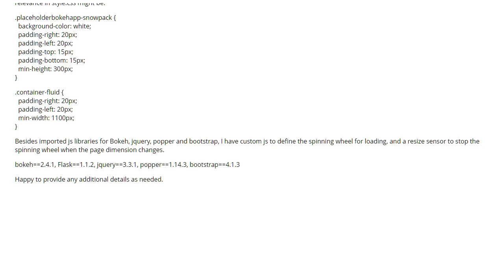mobile scrolling, page jumps to top (2 answers)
mobile scrolling, page jumps to top